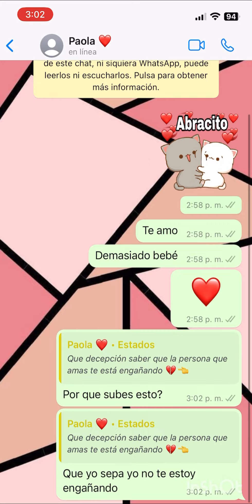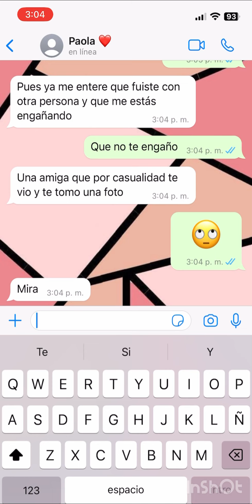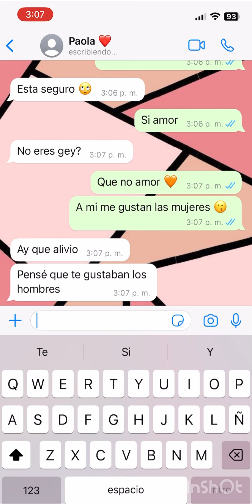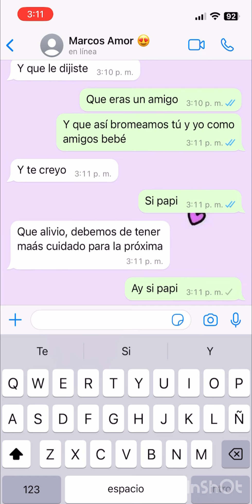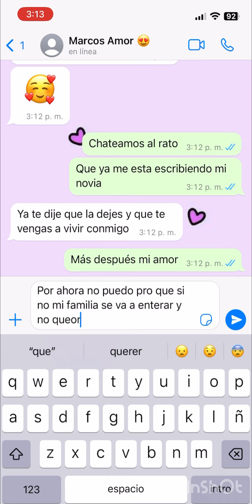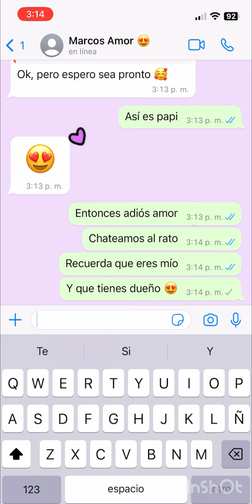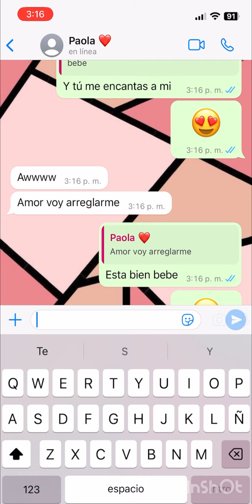Mi novia casi me descubre 😨